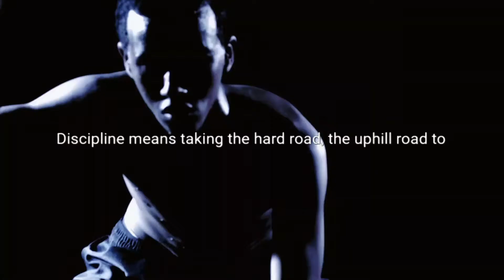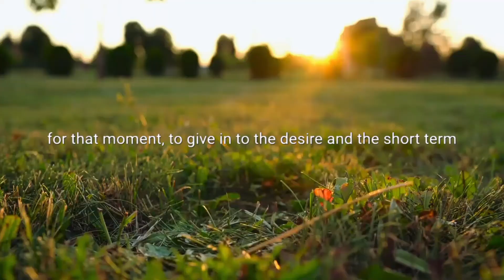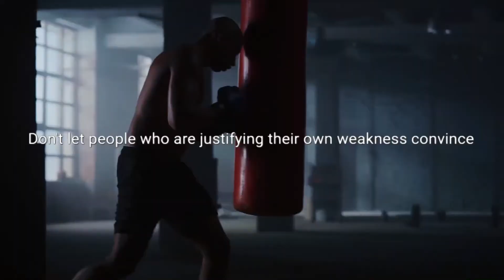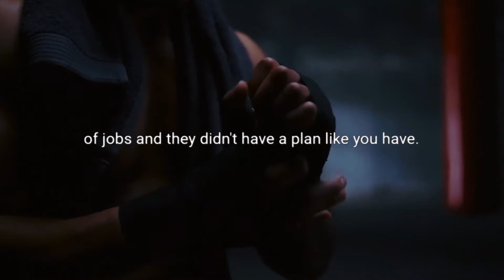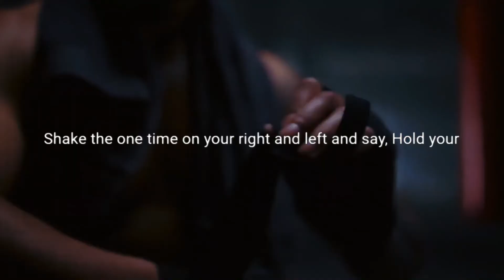Jump for success Never Turn Back- Best Motivational Video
Jump for success Never Turn Back through some bad days to earn the best days of your life.

►SPEAKERS:
Ed Mylett
Jocko Willink
Less Brown